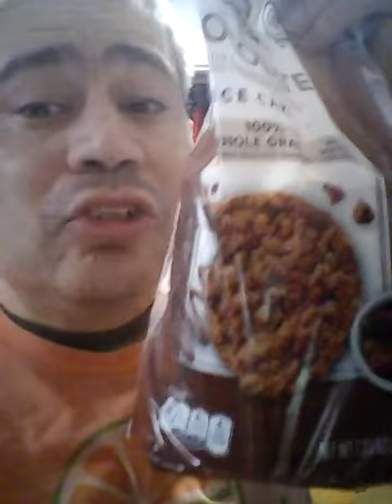Jesse Tries Quaker Chocolate Rice Cakes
Another Brand of Rick Cakes, Another Try For Jesse To Do but this time, it's chocolate.